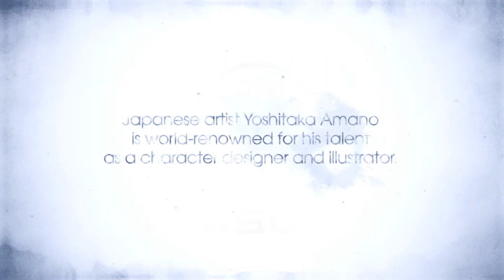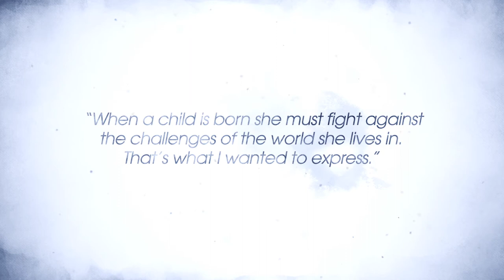Yoshitaka Amano Artwork Trailer - Child of Light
Japanese artist Yoshitaka Amano is world-renowned for his talent as a character designer and illustrator.

The Child of Light team partnered with Amano to create unique artwork inspired by the game.

Created by the talented team of Ubisoft Montreal using the UbiArt Framework, Child of Light is an RPG inspired by fairy tales.

Child of Light is coming April 30, 2014 and will be available for download on Xbox LIVE for the Xbox® 360 and Xbox® One, the PlayStation Network for the PlayStation® 3 and PlayStation® 4, the eShop from Nintendo for the Wii U, Uplay and Steam for PC.